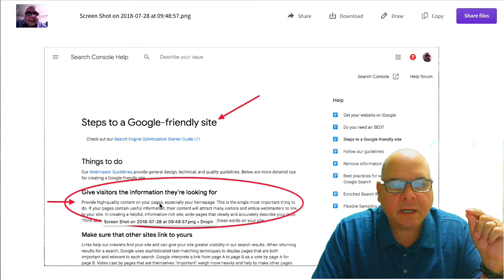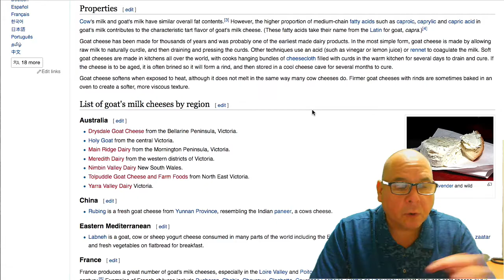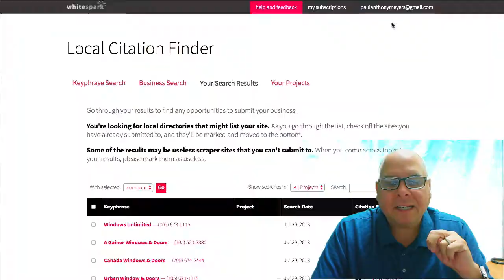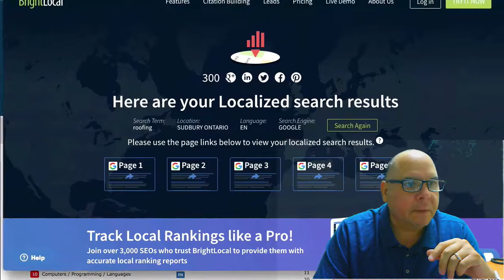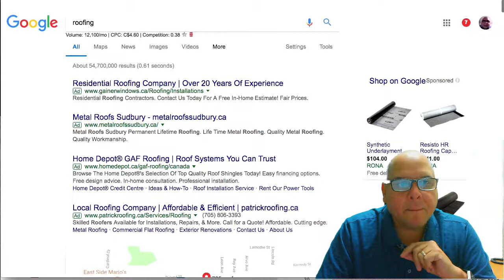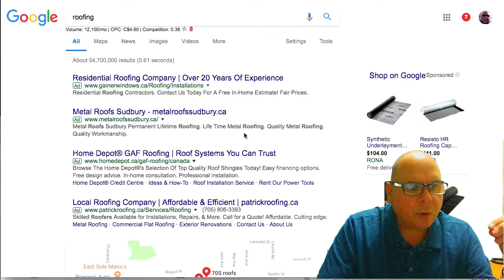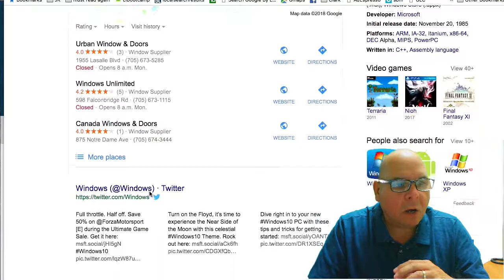Jim Gainer Windows & Doors